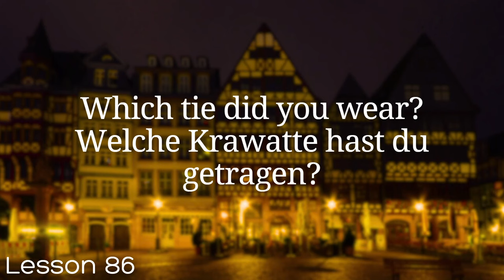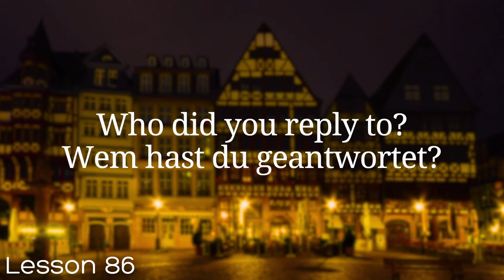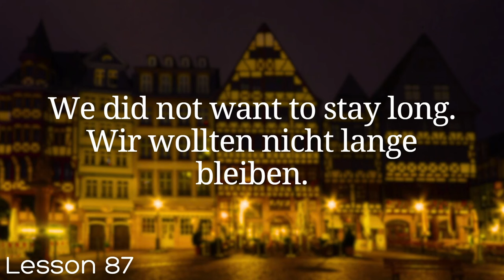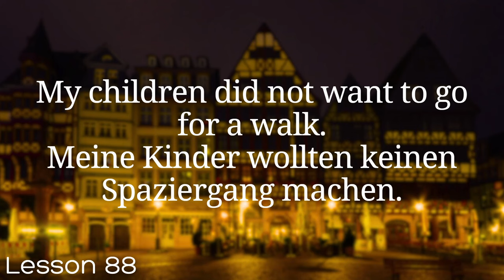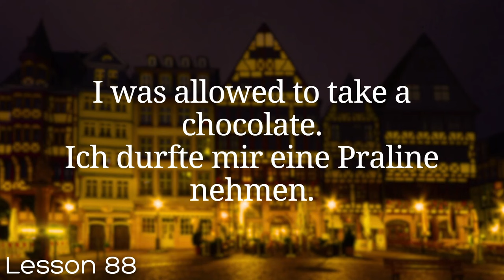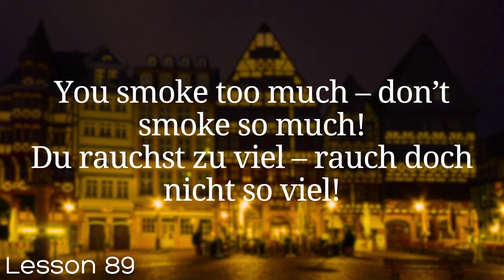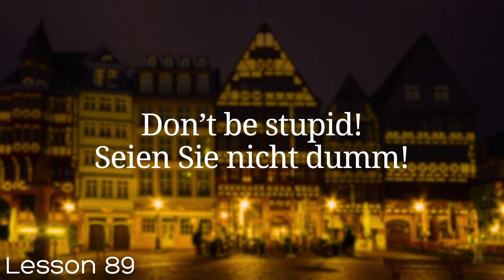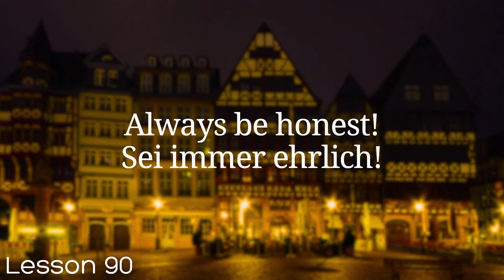All German in 100 Lessons. Learn German . Most important German phrases and words. Lesson 86-90